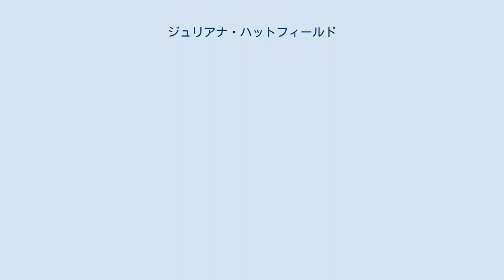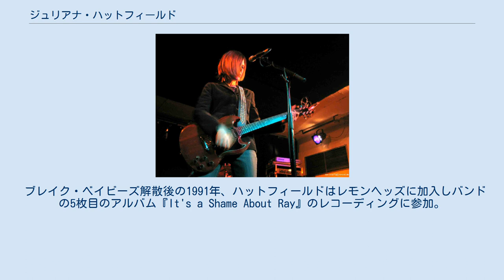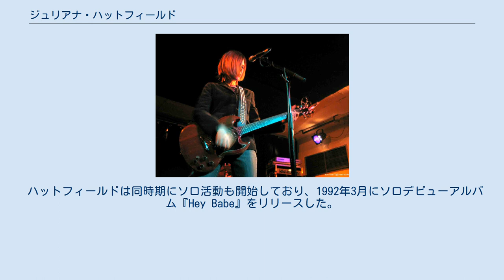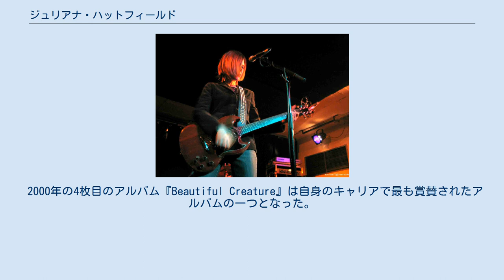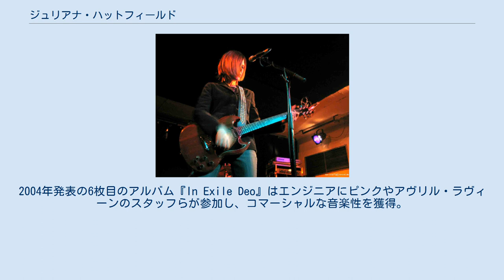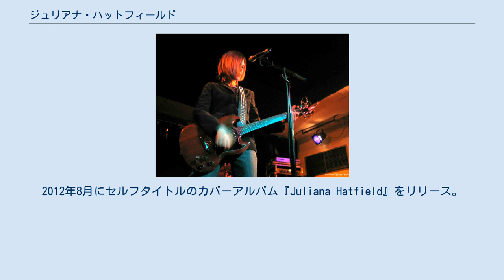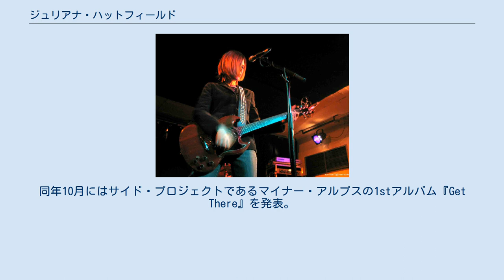ジュリアナ・ハットフィールド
ジュリアナ・ハットフィールド（Juliana Hatfield、1967年7月27日 - ）は、アメリカ合衆国のミュージシャン、シンガーソングライター。
大学在学中にロックバンド、ブレイク・ベイビーズのメンバーとしてデビューし、現在はソロで活動する。
 1967年、メイン州のウィスカセットに生まれる。
ハットフィールドの父フィリップは放射線科の医師であり、ベトナム戦争時に空軍の軍医を務めた経歴もある。
ボストン郊外の町ダックスベリーで2人の兄弟と共に育ち、10代前半から音楽に目覚める。
ハットフィールドは高校卒業後にボストン大学に進学し、その後は名門バークリー音楽大学に編入しピアノを専攻した。
 1986年、大学在学中にジョン・P・ストロームとフリーダ･ボナー（現フリーダ・ラヴ）と出会い、ブレイク・ベイビーズを結成し、ハットフィールドはボーカルとベース、ギターやピアノを担当した。
バンドはノースカロライナ州のインディーズ・レーベルであるマンモス・レコードと契約、1987年に1stアルバム『Nicely, Nicely』でデビューし、カレッジラジオを中心に支持を集め、アメリカやヨーロッパでツアーを行った。
バンドはその後2枚のアルバムをリリースし、初期のパンキッシュな曲調から初期R.E.M.やニール・ヤングから影響を受けたメロディアスなギターポップにシフトしていった。
1991年にバンドは解散した。
 ブレイク・ベイビーズ解散後の1991年、ハットフィールドはレモンヘッズに加入しバンドの5枚目のアルバム『It's a Shame About Ray』のレコーディングに参加。
ベースとコーラスを担当し、'92~'93年の間に行われたツアーにも参加した。
 ハットフィールドは同時期にソロ活動も開始しており、1992年3月にソロデビューアルバム『Hey Babe』をリリースした。
アルバムは1992年にリリースされたインディーズアルバムで最も売れたアルバムの一つとなった。
この頃ドラマーにトッド・フィリップス、ベーシストにディーン・フィッシャーを募り、ジュリアナ・ハットフィールド・スリーを結成する。
1993年に1stアルバム『Become What You Are』をリリース。
アルバムの楽曲はラジオで頻繁に取り上げられるようになり、中でも収録曲「My Sister」はModern Rock Tracksチャートで1位を獲得するなど彼女にとって最大のヒット曲の一つとなる。
1994年にバンドは解散。
 1995年3月に2ndソロアルバム『Only Everything』をアトランティック・レコードよりリリース。
よりヘヴィでアップテンポな作風となり、ハットフィールドも本作について「ボリュームとディストーションを大きくして、すごく楽しかった」と語っている。
1997年にも3枚目となるはずだったアルバム『God's Foot』をリリース予定だったが所属レーベルとの確執によって未発表となる。
メジャーレーベルの契約上の義務から解放されるためインディーズレーベルBar/NoneよりEP『Please Do Not Disturb』をリリース。
また『God's Foot』の長期に及ぶセッションの反発から、6日間でレコーディングした3rdアルバム『Bed』を1998年8月にリリースした。
 2000年の4枚目のアルバム『Beautiful Creature』は自身のキャリアで最も賞賛されたアルバムの一つとなった。
同年に3人編成で制作された5枚目のアルバム『Juliana's Pony: Total System Failure』をリリース。
2001年に新バンドであるサム・ガールズを結成し、ソロ活動と平行して活動。
2002年には自身初のベスト・アルバム『Gold Stars 1992–2002: The Juliana Hatfield Collection』を発表した。
2004年発表の6枚目のアルバム『In Exile Deo』はエンジニアにピンクやアヴリル・ラヴィーンのスタッフらが参加し、コマーシャルな音楽性を獲得。
自主レーベルであるYe Oldeからリリースした2005年の7枚目のアルバム『...